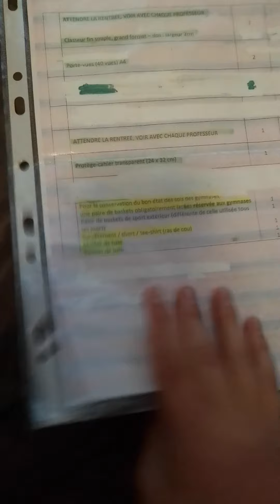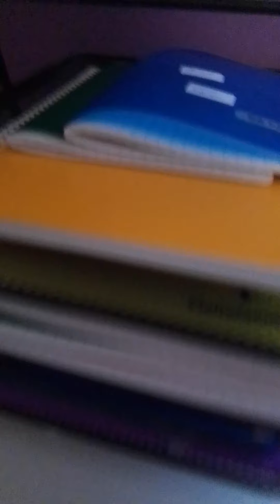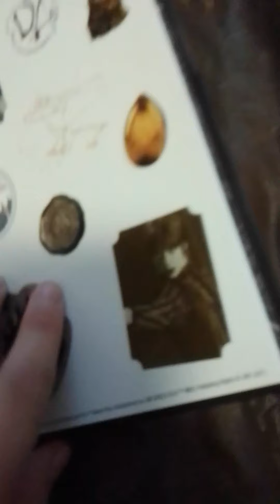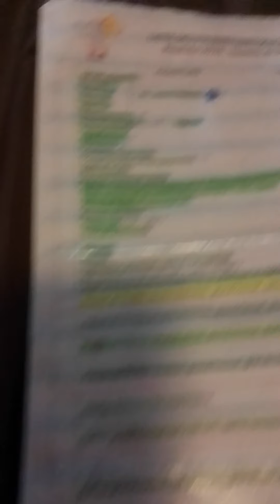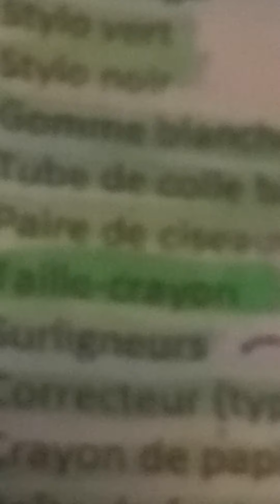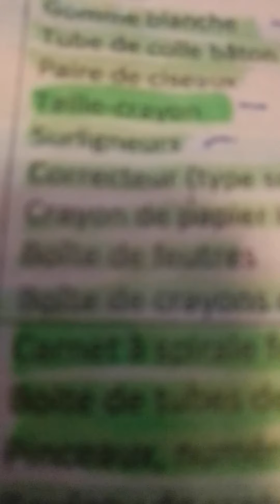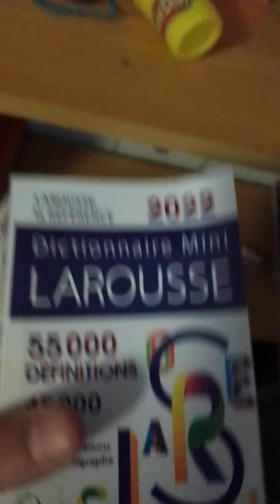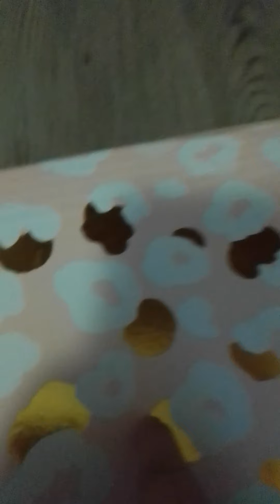Je vérifie si j'ai toutes mes fournitures scolaires (partie 1)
Salut !
Retrouvez-moi dans la partie 2 (postée dans 10 minutes)